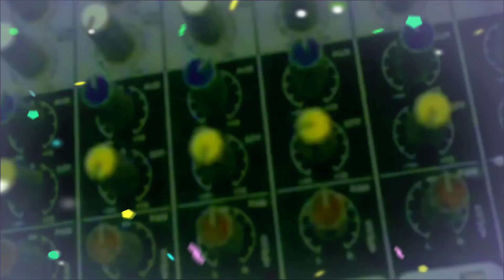Yue liang dai biao wo de xin ( Cover Louis ) || SLB G RAWINALA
SLB G Rawinala Beralamat di :
Jl. Inerbang 38, Batu Ampar, Kramat Jati, Jakarta Timur.

Penyayi dalam lagu ini " Louis Bertrand " Saat usia 6 tahun sudah menunjukkan bakat yang luar biasa dalam Olah vokal.

Yayasan Pendidikan Dwituna Rawinala adalah sebuah lembaga yang melayani kebutuhan pendidikan penyandang tuna ganda netra, sebuah kondisi dimana penyandangnya memiliki dua atau lebih keterbatasan, utamanya pada indra penglihatan.